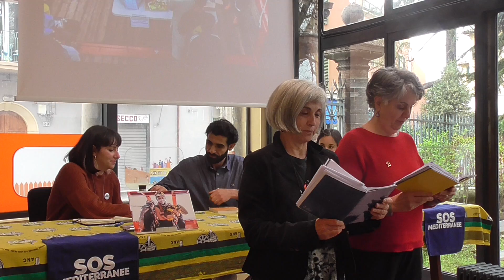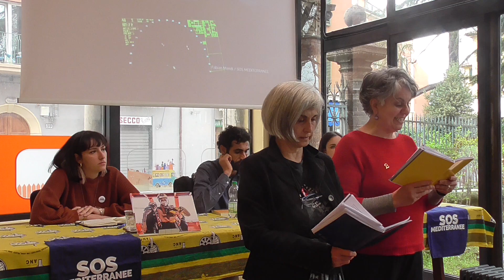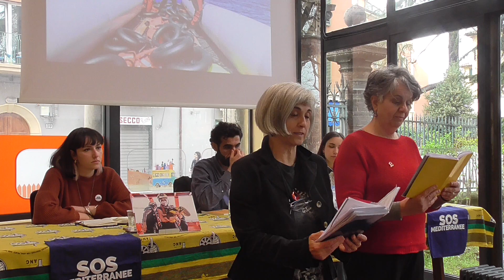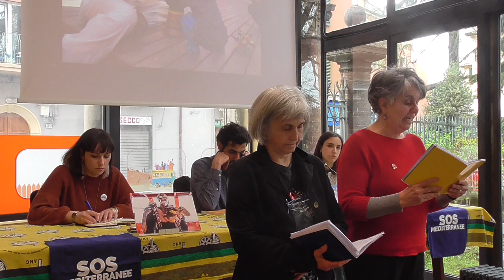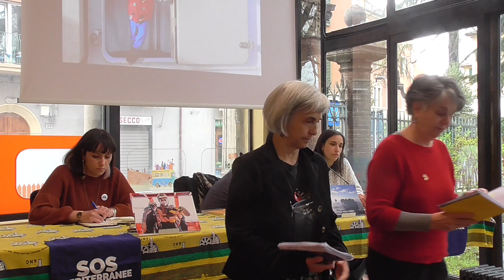Al cuore della migrazione_01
Mercoledì 6 aprile 2022, ore 17.30 - Centro Amilcar Cabral

Presentazione del libro 𝐀𝐥 𝐜𝐮𝐨𝐫𝐞 𝐝𝐞𝐥𝐥𝐚 𝐦𝐢𝐠𝐫𝐚𝐳𝐢𝐨𝐧𝐞, a cura di 𝐌𝐚𝐫𝐭𝐚 𝐈𝐧𝐠𝐫𝐨𝐬𝐬𝐨, 𝐂𝐚𝐫𝐨𝐥𝐢𝐧𝐚 𝐏𝐚𝐨𝐥𝐢𝐜𝐜𝐡𝐢 e 𝐁𝐚𝐫𝐛𝐚𝐫𝐚 𝐒𝐨𝐦𝐦𝐨𝐯𝐢𝐠𝐨 (Astarte, 2021).
Con Caterina Paolicchi, curatrice e editrice, e Gassid Mohammed, docente di Cultura e Letteratura araba all'Università di Bologna e scrittore. Letture di Barbara Baldini e Marina Perrini.
In collaborazione con SOS Méditerranée, Astarte Edizioni.
Nell'ambito del Patto per la Lettura.
Al termine dell'evento verrà presentato il progetto di affido di minori non accompagnati del comune di Bologna, a cura dell'équipe di vicinanza solidale: ASP città di Bologna e Coop CIDAS.

Al cuore della migrazione è un’opera collettiva, costruita grazie ai contributi di più di sessanta scrittori, poeti e artisti provenienti da tutto il mondo, che hanno prestato le loro voci per raccontare la drammaticità della situazione migratoria e per portare attenzione su un tema così delicato e urgente.
Al di là delle immagini stereotipate dei migranti, degli sbarchi, della cronaca a cui siamo ormai assuefatti, come trovare parole nuove per descrivere un fenomeno storico, la fuga di migliaia di uomini, donne e bambini, che tentano di raggiungere la salvezza inseguendo una speranza? Con quali parole se non quelle di poeti, scrittori e dei migranti stessi?
Un volume polifonico nella forma e nei contenuti, intreccio di suoni, lingue e anche traduzioni. Perché i traduttori, figure spesso sottovalutate, sono qui i veri traghettatori, punto di incontro fra popoli.
L’opera, pubblicata per la prima volta in Francia nel 2018, contiene testi di prosa, poesia e immagini per la maggior parte inediti.

I proventi delle vendite verranno donati all’organizzazione umanitaria europea SOS MEDITERRANEE, a sostegno delle attività di salvataggio in mare.
Dalla sua fondazione, e grazie al sostegno di migliaia di cittadini, questa organizzazione ha portato in salvo più di 32.000 persone che si trovavano in pericolo nelle acque del Mediterraneo.